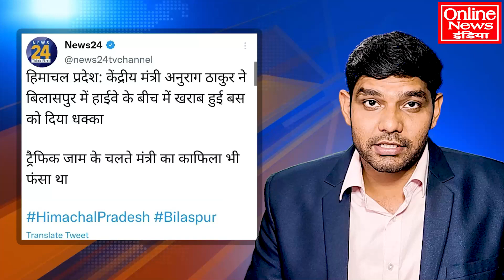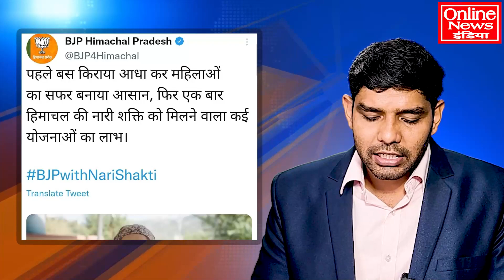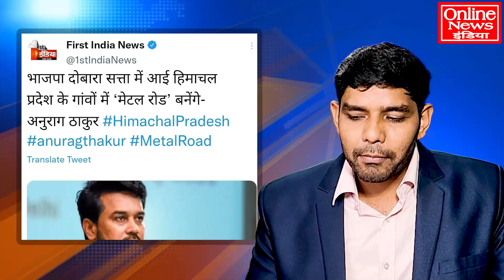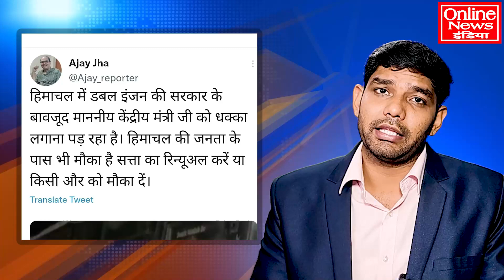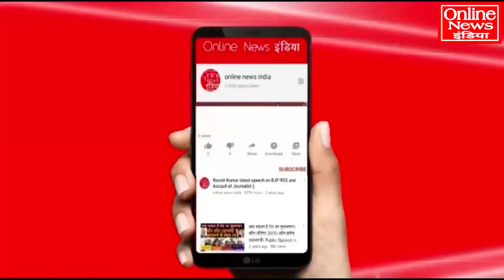अनुराग ठाकुर धक्का मारकर खुद ही फंस गए! बैठे-बिठाए मजाक बन गया